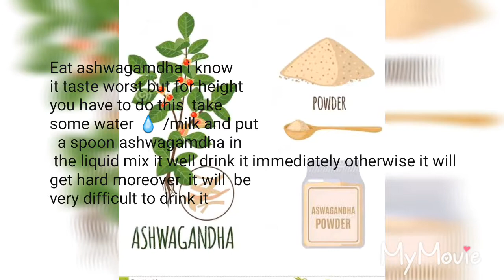Increase height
Is my facebook page

Also suggest what do you want me to write  on.. Do comment 👍.You can translate the written content in any Language by clicking on option button in home and click on translate